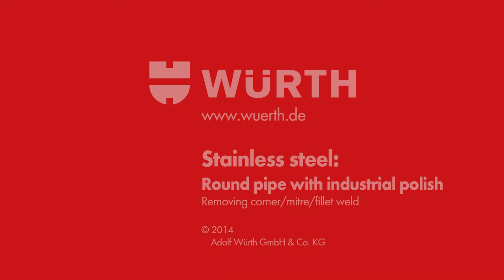Skörp horn og ummerki suðu fjarlægðar af hringlaga möttu ryðfríu stáli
Hér er sýnt hvernig best er að bera sig að til þess að fjarlægja skörp horn og ummerki suðu á hringlaga möttu ryðfríu stáli